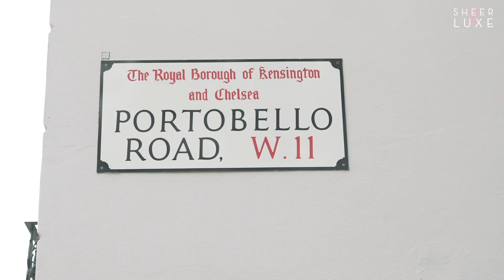6 Everyday Outfits For Autumn | Autumn Winter Lookbook 2019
Whether it’s the school run or a weekend on the go, busy lives call for a hard-working capsule wardrobe. From bikers to floral dresses, Next is delivering on key autumn pieces that will look good, whatever your diary holds. SL’s fashion assistant Polly shows you how to style wardrobe essentials for the new season with 6 everyday outfits for autumn.

How To Style The Key Pieces For Autumn | Autumn Winter Fashion Lookbook 2019
Everyday Outfits For Autumn  | Autumn Winter Outfit Ideas | Autumn Winter 2019 Fashion Trends